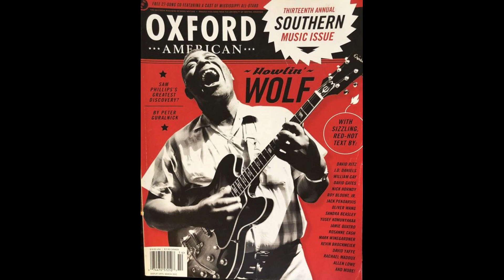Howlin Wolf - Smokestack Lightnin'